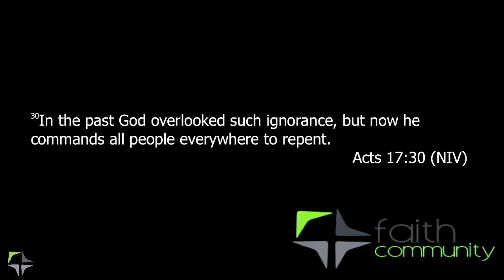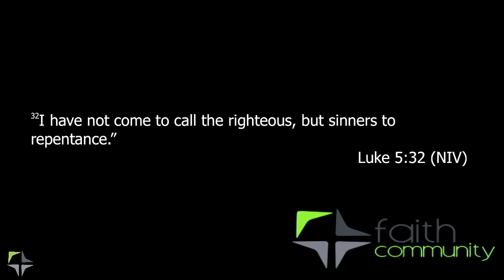09/06/20 - Church Words: Repent